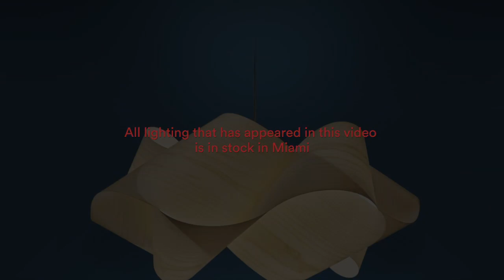LZF Product USA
A video presentation of the product available in Miami right now.